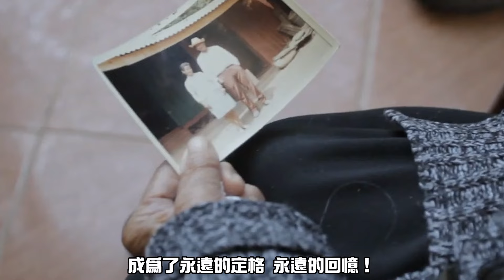老太離奇懷孕生子！胎兒發育四肢健全！到底是誰搞的？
傳說中，哪吒在母親的肚子裡待了三年，出生時是個肉球，劈開後才孕育出一個嬰兒。這些也只能當成傳說來看。
但是在現代社會，竟然真的有人懷胎很多年，這又是怎麼回事呢？就是這樣聽上去荒誕離奇的事情居然真實發生了。